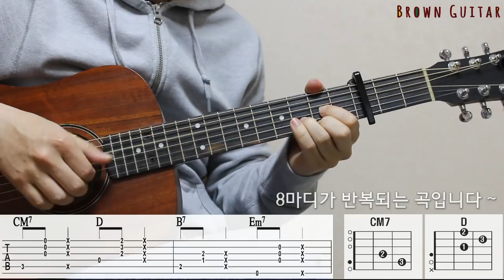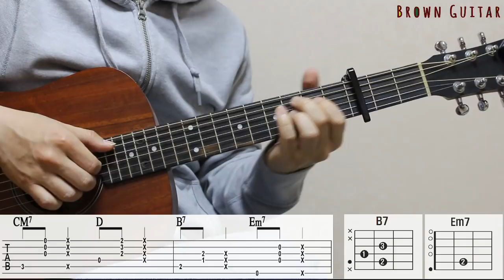문문 (MoonMoon) - 비행운 (Contrail) [Easy] |기타코드,커버,타브악보